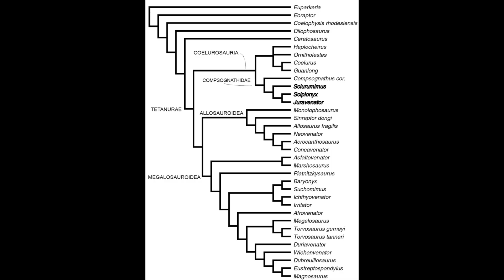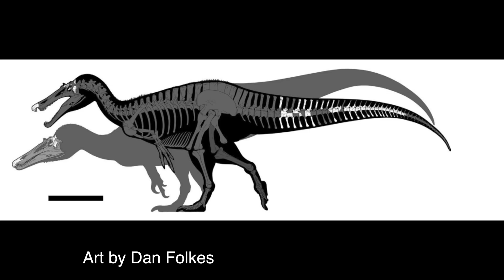Paleorewind-September Part 2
Welcome back to the channel guys! Sorry for not uploading since the last one, that's gonna change.

Art by

M. Auditore